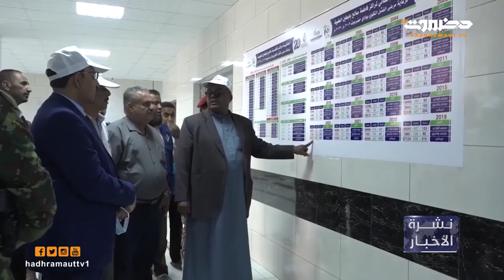نشرة أخبار الرابعة من تلفزيون حضرموت | 2 أغسطس 2023